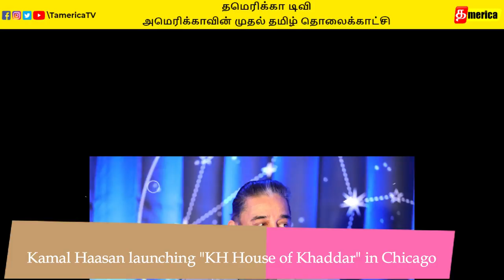அமெரிக்கா-வில் kamalhaasan launch fashion KH House khaddar in chicago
Kamal Hassan in Chicago Launching "KH House of Khaddar" "KH Memoir" | Kamal Haasan Own Fashion Brand

Kamal Haasan launches his fashion line KH House of Khaddar in Chicago
நெசவு தொழிலை காத்திட கமல் துவங்கிய புதிய பிராண்ட் | KH-House Of Khaddar | Torch Light

*உலகத்தமிழர்களை இணைக்கும் அமெரிக்காவின் முதல் தமிழ் தொலைக்காட்சி தமெரிக்கா டிவியுடன் தொடர்பில் இருக்க:*

Ever since their idol has announced that he will be foraying into the fashion industry with his label ‘House of Khaddar’, there was a wave of anticipation among Ulaganayagan Kamal Haasan’s fans for the launch of the same, which took place on 15th November in Chicago.

The superstar presented his clothing line ‘KH House of Khaddar’ and the ‘KH memoir’ fragrance line to the members of the media and VIP guests present at the function. A portion of the proceeds from pre-release sales at the event were donated to Pivoting in Heels, a Non-profit organisation Haasan supports. The product line will be open to public in a couple of weeks time

The idea behind House of Khaddar is to create a clothing line that flaunts khadi as a textile. The generic image that Khadi holds in most people’s minds is about to be shattered as House of Khaddar aims at showcasing the fabric in a chic, cool and modern avatar that will appeal to the youth of the nation. The label also aims at uplifting and bettering the lives of the handloom weavers in India. The fragrance line is inspired by the ancient use of scent in every religious ceremony or prayer.

Commenting on the brand, designer of 'KH House of Khaddar' Amritha Ram says, "This is part of the big fashion dream every designer has because it is a validation of your work and this opportunity coming from Mr. Kamal Haasan makes all the difference. It means the boss believes that the product is desirable enough to translate itself to the market. The greatest joy for me in putting together this collection is to be able to create a kind of fashion democracy. We as a brand want people to understand the concept of inclusivity and fluidity. These are increasingly important conversations, given our current environment. Sustainability has to be on your mind as a designer today; it’s our responsibility. If we consume less, the world will become more sustainable."

Commenting on the brand, designer of 'KH House of Khaddar' Amritha Ram says, "This is part of the big fashion dream every designer has because it is a validation of your work and this opportunity coming from Mr. Kamal Haasan makes all the difference. It means the boss believes that the product is desirable enough to translate itself to the market. The greatest joy for me in putting together this collection is to be able to create a kind of fashion democracy. We as a brand want people to understand the concept of inclusivity and fluidity. These are increasingly important conversations, given our current environment. Sustainability has to be on your mind as a designer today; it’s our responsibility. If we consume less, the world will become more sustainable." Collaborators
Arthi Prem
Oh! My Thagaval
Ivlothan America
Hobby Explorer Tamil
Ramya's Moments
Pudhumai Sei
USA Raja Tamil Vlogs
Kumar Diaries
Sujeeth Prakash
Pratheeba Bala